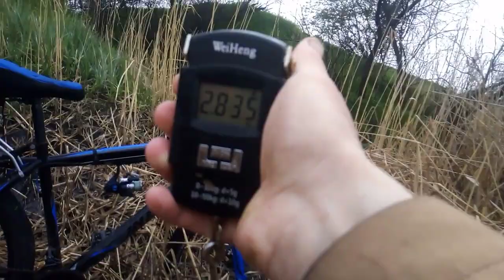Карась балдел от такого червя ! Рыбалка на карася на боковой кивок и поплавок на дождевого червя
▶UAH 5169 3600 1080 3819